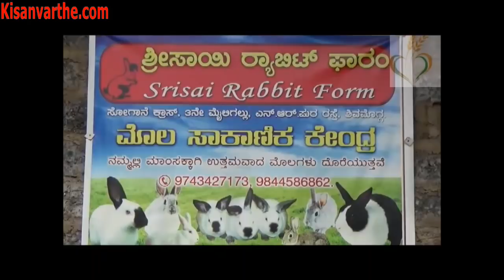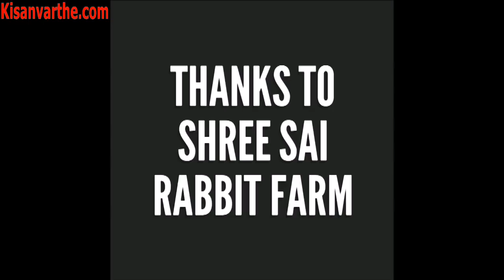ಮೊಲ ಸಾಕಣೆ: ಆಹಾರ ಮತ್ತು ನೀರು ನಿರ್ವಹಣೆ Rabbit Farming:Food And Water Management-9743947173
Rabbit Farming:Food And Water Management-rabbit food

For Rabbit Contact
Ramesh